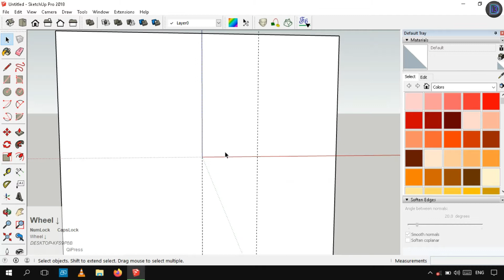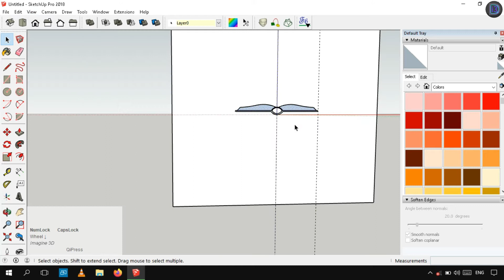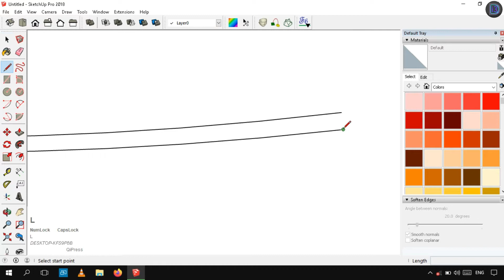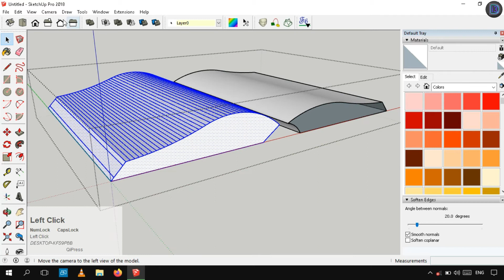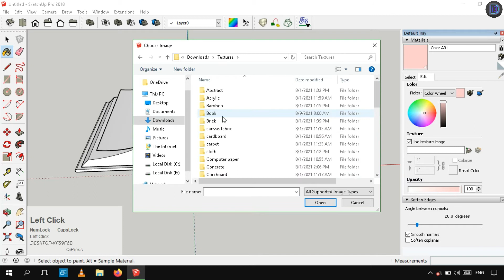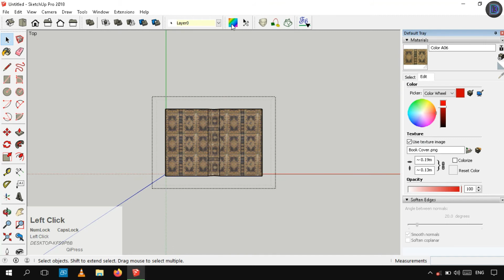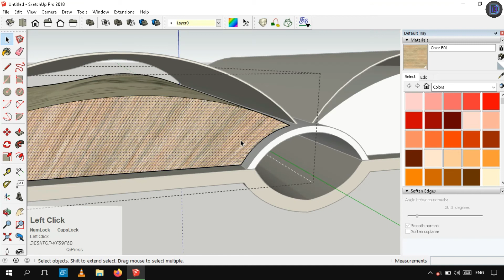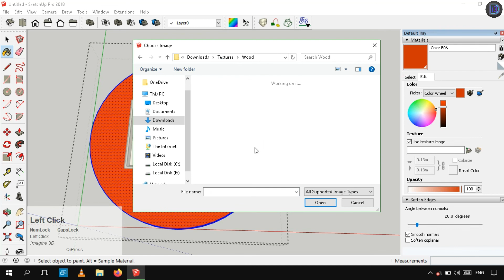Sketchup | Stylish Medieval Book | Imagine 3D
In this video, we are going to learn about "How to Create Stylish Medieval Book in Sketchup".
Learn How to create 3D models from scratch in Sketchup
Software Used: Sketchup Pro 2018
For 3D modeling  of Particular Structure, tell me at the comment section, I will do my best.